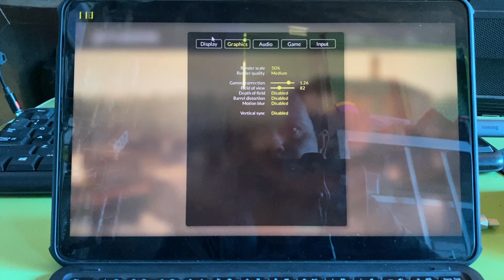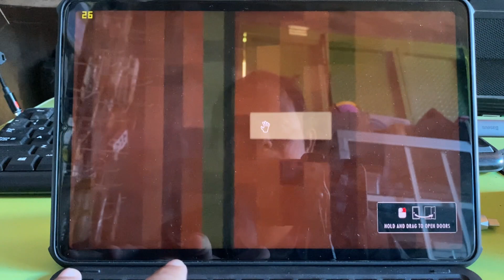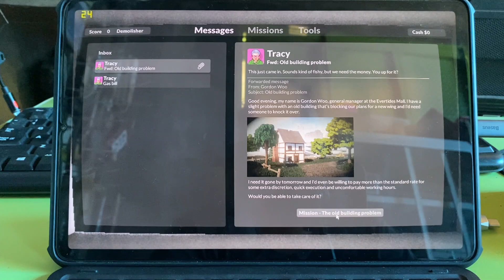TearDown Xiaomi Pad 5 test